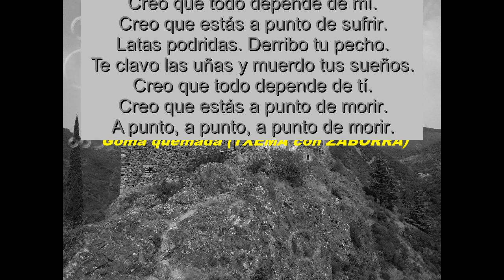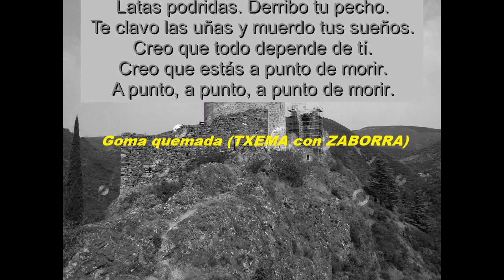Goma Quemada (Txema con ZABORRA)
Prueba con el grupo "Zaborra".